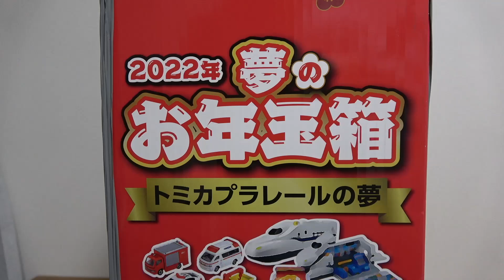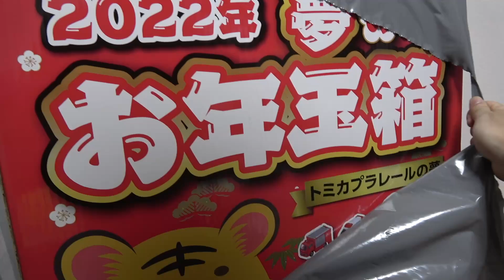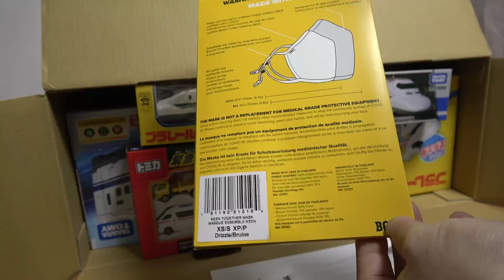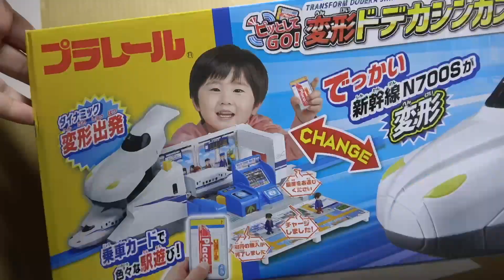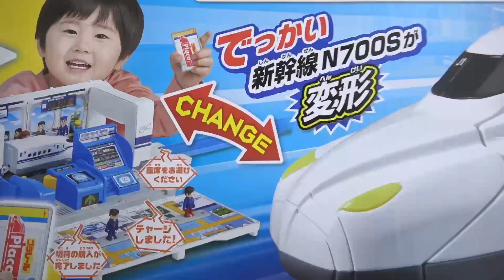祝初当選☆お得すぎるヨドバシカメラのお年玉箱 トミカプラレールの夢☆5000円でこんな入ってんのね！w はたらくくるまのトミカギフトにあの変形する警察署！でっかい新幹線も☆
祝初当選☆お得すぎるヨドバシカメラのお年玉箱 トミカプラレールの夢☆5000円でこんな入ってんのね！w トミカギフトにあの変形する警察署！でっかい新幹線も☆

13歳以下の方がご視聴される際は保護者の方とご一緒にご覧ください。